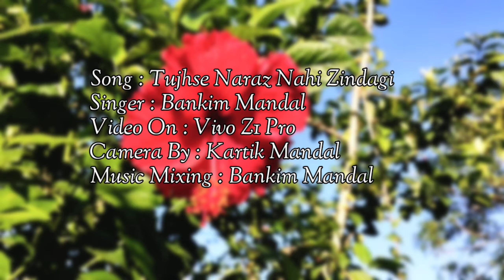Tujhse Naraz Nahi Zindagi Unplugged | Lata Mangeshkar | R. D. Barman | Saregamapa lebel | BankimM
Hello Guys Today I'm Gonna Cover Tujhse Naraz Nahi Zindagi By Lata Mangeshkar Maam

Original Song Credits :
Song : Tujhse Naraz Nahi Zindagi
Singer : Lata Mangeshkar
Lyrics By : Gulzar
Programmed And Arranged : Tanishk Bagchi

Tujhse Naraz Nahi Zindagi Song
tujhse naraz nahi zindagi indian idol
tujhse naraz nahi zindagi indian idol status
adriz ghosh indian idol tujhse naraz nahi zindagi status
tujhse naraz nahi zindagi karaoke
tujhse naraz nahi zindagi hairaan hoon main
tujhse naraz nahi zindagi hairaan hoon main song
tujhse naraz nahi zindagi hairaan hoon main song female
तुझसे नाराज नहीं जिंदगी हैरान हूं मैं फीमेल सॉन्ग
tujhse naraz nahi zindagi status
tujhse naraz nahi zindagi status full screen
tujhse naraz nahi zindagi status full screen lata mangeshkar
tujhse naraz nahi zindagi female whatsapp status